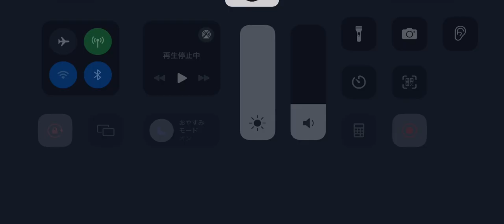第五人格 協力狩り リッパー イタカ戦 月の河公園【祭司 灰陰】2023年11月18日